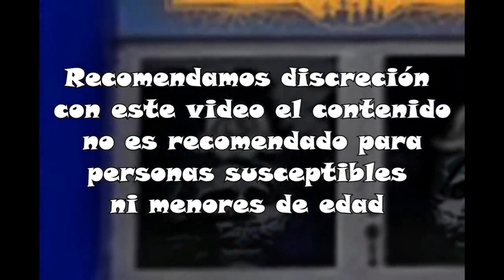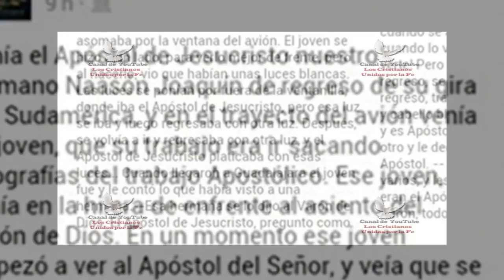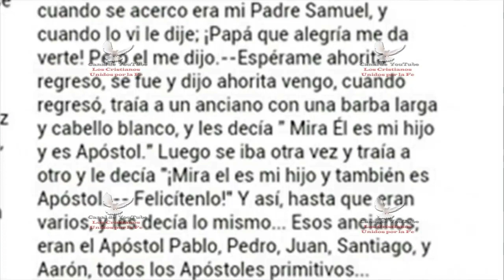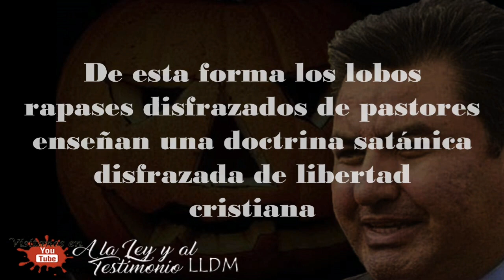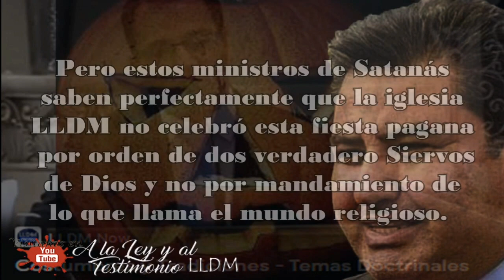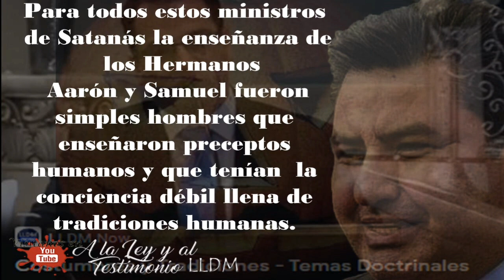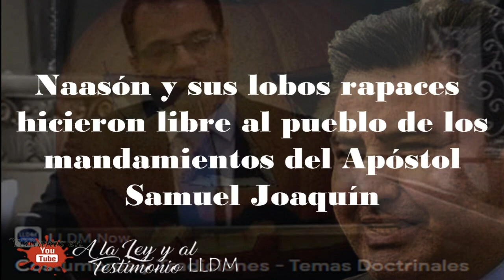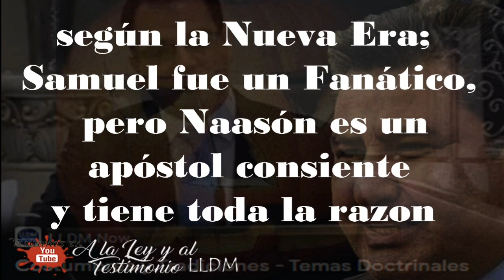El apóstol Naasón Joaquín HABLÓ CON DIFUNTOS y autoriza HALLOWEN en la Iglesia LA LUZ DEL MUNDO LLDM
Descargo de responsabilidad de derechos de autor según la sección 107 de la Ley de derechos de autor de 1976, se permite el "uso justo" para fines tales como críticas, comentarios, noticias, informes, enseñanza, becas, educación e investigación. El uso justo es un uso permitido por el estatuto de derechos de autor que de otro modo podría estar infringiendo.